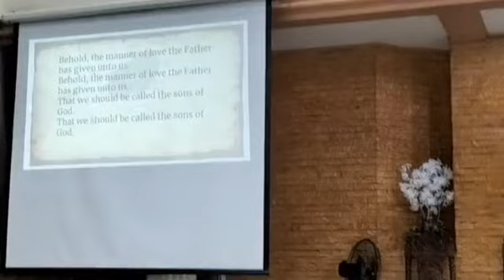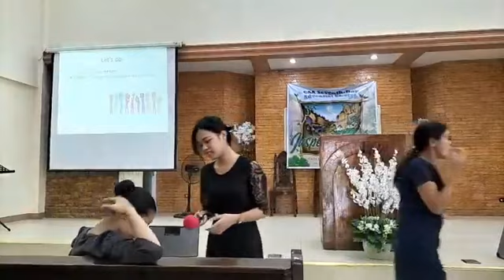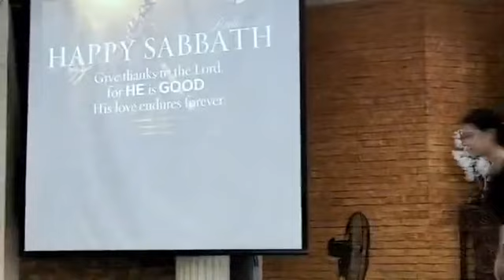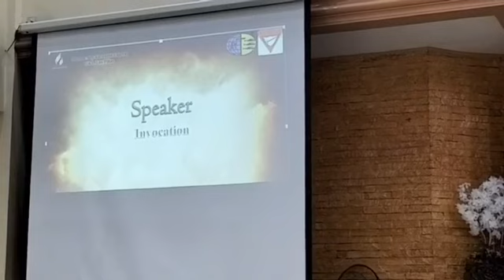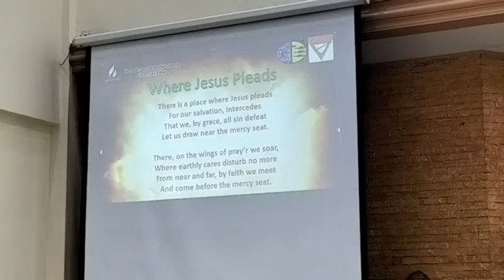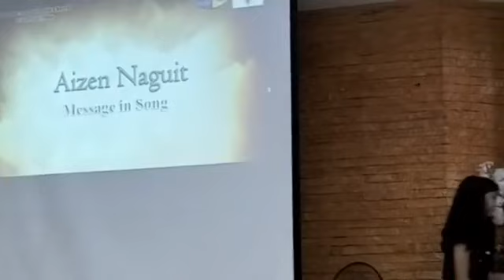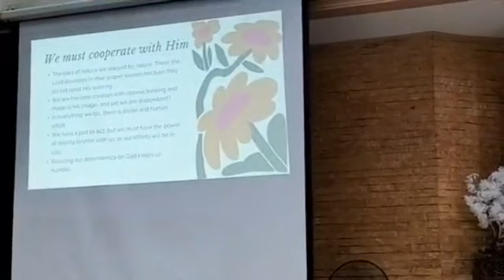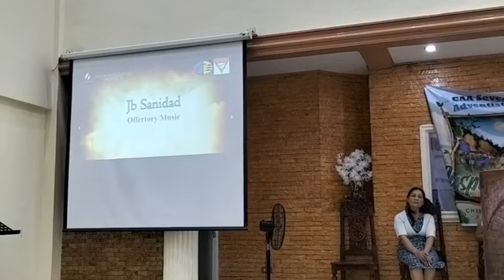July 15 2023 Sabbath AY Service